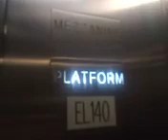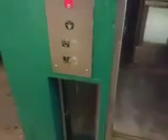Beeping noise better take